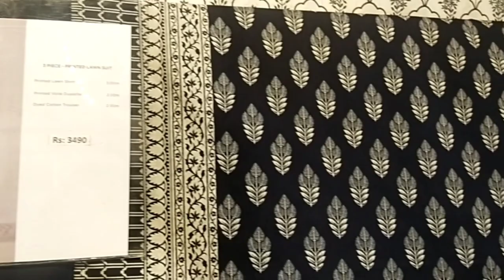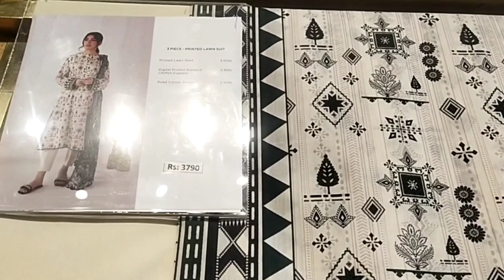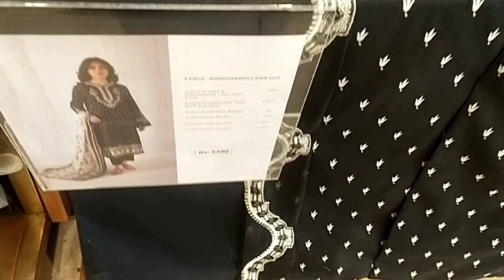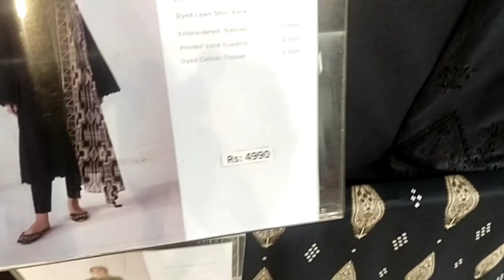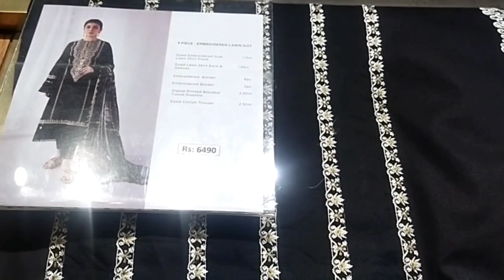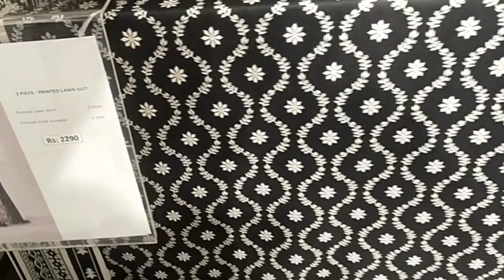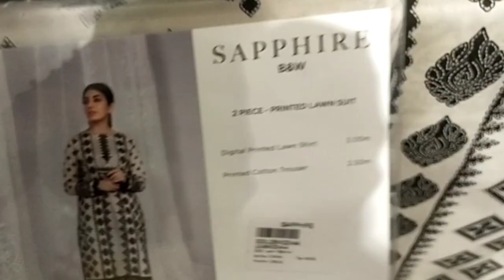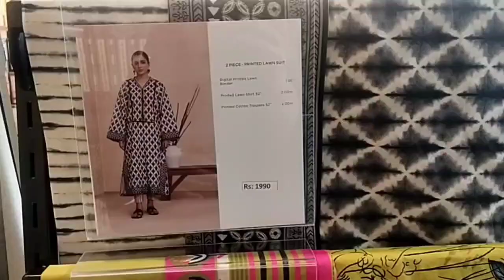sapphire Black & white collection 2022